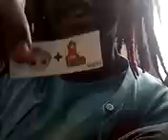LOL DOLL SUPRISE